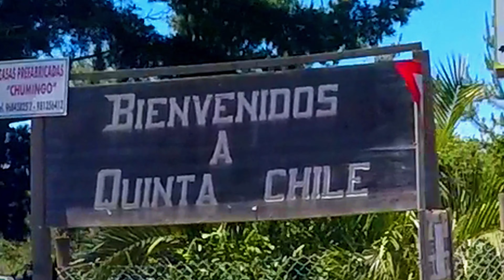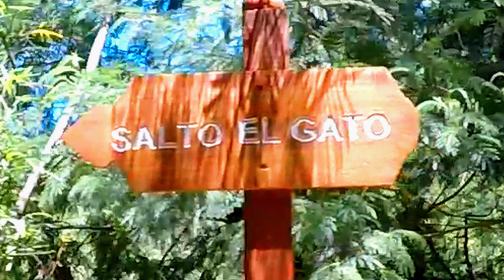202012 - Río Chovellen - Ruta Sector Las Canchas a Zona de Picnic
Recorremos la ruta que desde  la carretera M-80-N cerca de Curanipe, se adentra por el sector de Las Canchas hasta el río Chovellen en el sector de los pozones y zona de picnic